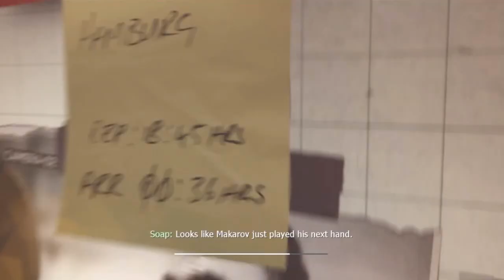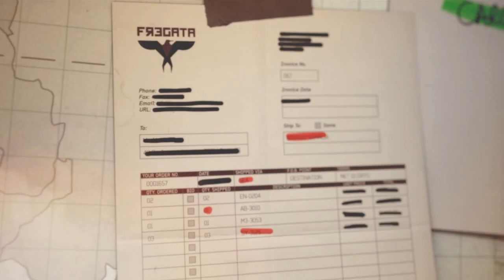Call of Duty Modern Warfare 3 Let's Play Campaign - Air Plane Crash President of Russia Captured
DAMN This mission is crash how did anyone survive?!?